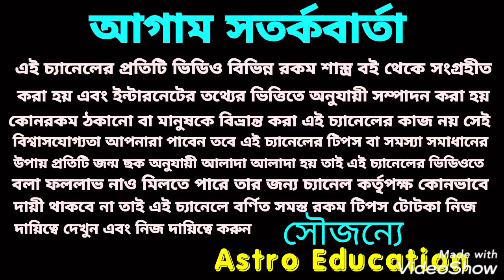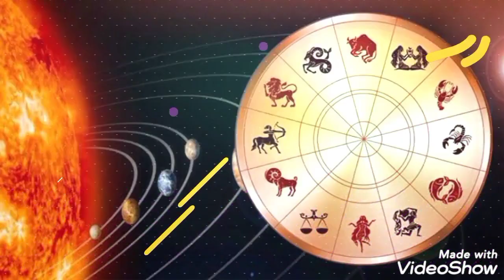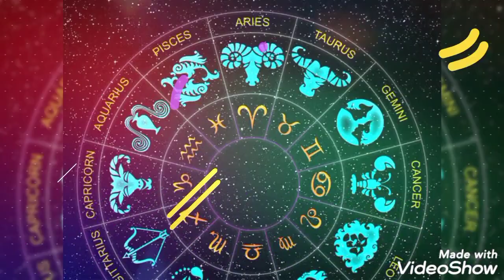এই 8 টি রাশির মঙ্গল করবে মঙ্গলই মঙ্গল!!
মঙ্গলের রাশি পরিবর্তন এই 8 রাশি দুই হাত ভরে টাকা পেতে চলেছে!